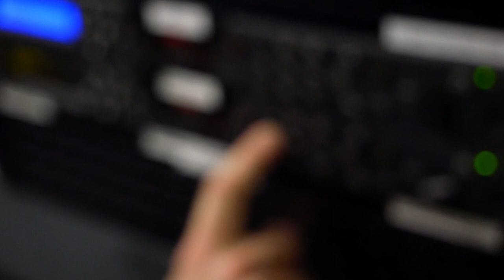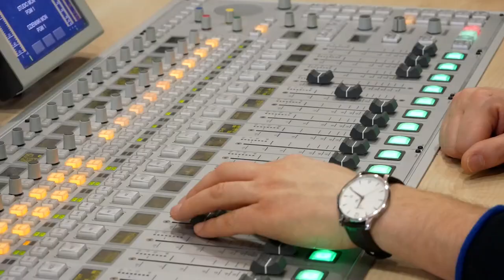Szczeciński Vlog Smakoszy #11 - Beza zwiedza Radio Szczecin